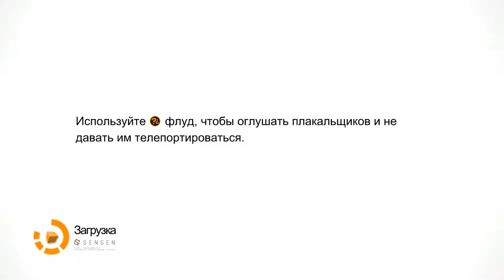Remember Me Gameplay #28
Прохождение Remember Me. Звук - английский. Текст - русский. Без комментариев.